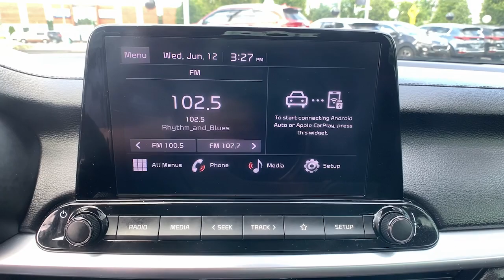2022 Kia Forte LXS CT East Hartford, Enfield, Bristol, Wallingford, Columbia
Pre-Owned 2022 Kia Forte LXS available at Kia of East Hartford located in 99 Ash Street, East Hartford, CT, 06108. Servicing the East Hartford, Enfield, Bristol, Wallingford, Columbia area.

You will love the features of this   2022  Kia Forte.  Give in to your craving for smooth performance and a sporty, upscale feel. This Forte was designed with drivers in mind. Agile, powerful, efficient, and packed with technology that lets you make it your own, this compact sedan helps you make the most out of every journey.  The following are some of this vehicles highlighted options: Apple Carplay®/Android Auto®, Keyless Entry, Back-Up Camera, Satellite Radio, Electronic Stability Control, Aluminum Wheels, Alarm, Steering Wheel Audio Controls, Intermittent Wipers, Traction Control. Feel inspired on every journey when you're behind the wheel of this powerful and efficient Forte. Treat yourself to a test drive today. Our staff will toss you the keys and give you an outstanding customer experience.